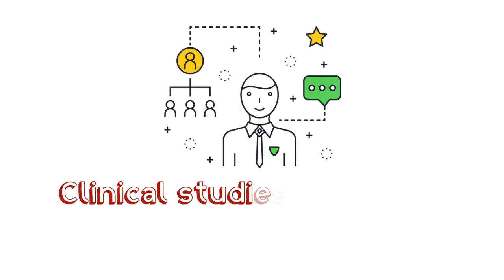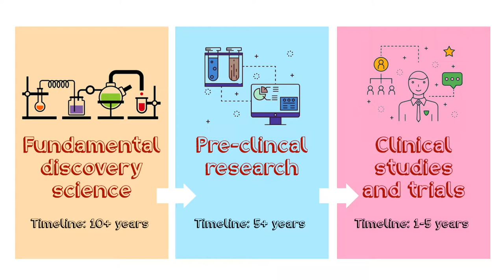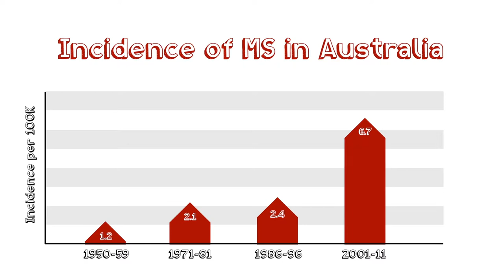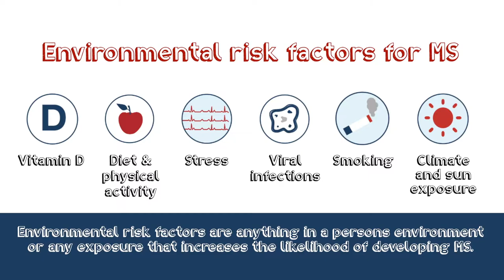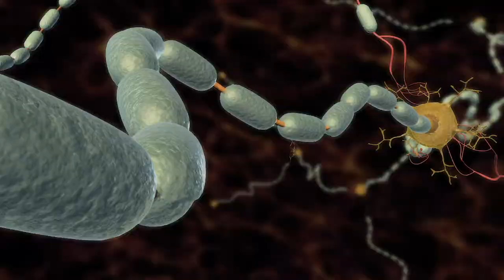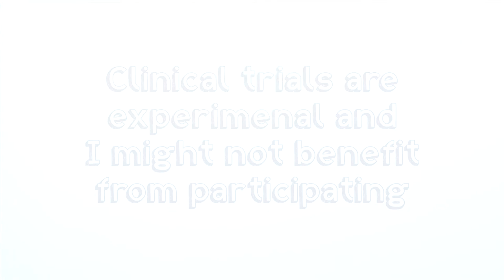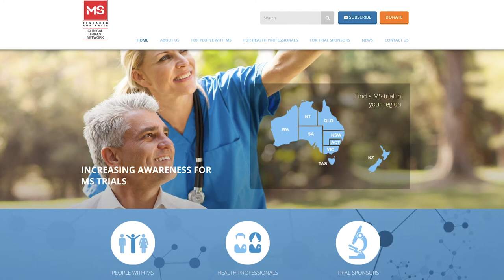Researching the Research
MS Research Australia is the only national organisation dedicated to funding and coordinating multiple sclerosis research in Australia, as part of the worldwide effort to solve MS. Its goal is to accelerate research: into the cause, better treatments and prevention, with the aim of ultimately finding a cure for MS.

Multiple Sclerosis (MS) is the most common neurological disease affecting young adults, often diagnosed between the ages of 20 to 40 and affects three times more women than men. As yet, there is no cure.  MS is the result of damage to myelin -- a protective sheath surrounding nerve fibres of the central nervous system. When myelin is damaged, this interferes with messages between the brain and other parts of the body. The symptoms of MS are different for each person; sometimes they even vary within the same person. For some, MS is characterised by periods of relapse and remission, while for others it has a progressive pattern. For everyone, it makes life unpredictable.